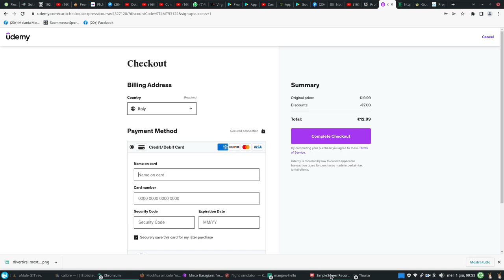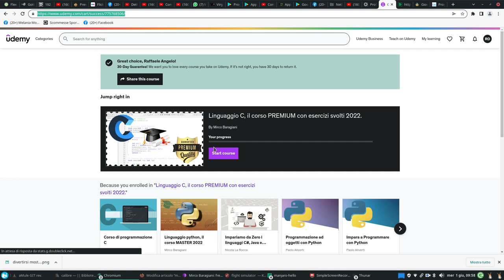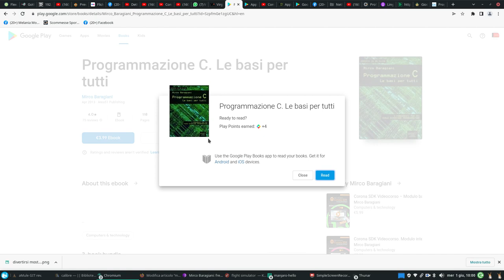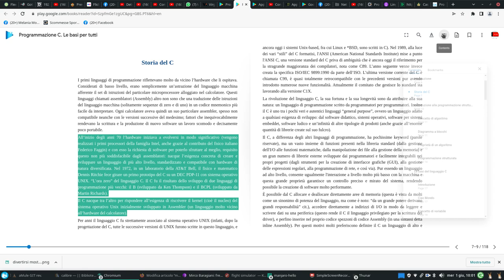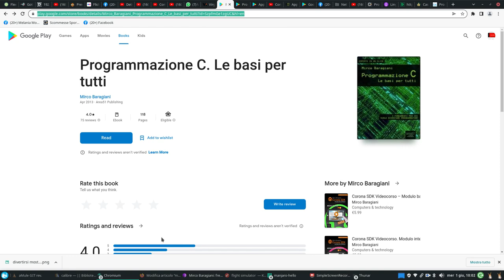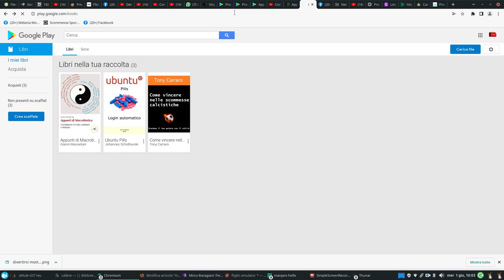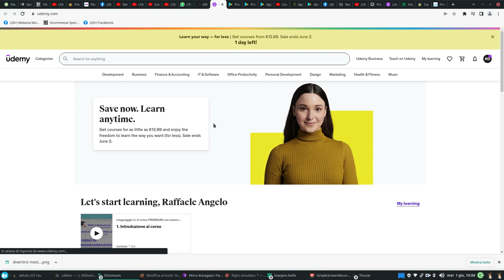corso C udemy e libro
Introducing the Udemy app
6.548 visualizzazioni14 lug 202

Mirco Baragiani si misura con la poesia sin dall'adolescenza; dopo l'avvento del web inizia a frequentare diversi blog e laboratori poetici online
pubblicando in rete alcune produzioni. Ha collaborato con diversi artisti in mostre foto poetiche curando i versi associati alle fotografie ed esponendo
poi in diverse città italiane. Artista poliedrico si diletta anche con la pittura contemporanea, la musica elettronica sperimentale e l'arte digitale.
Vive e lavora a Bologna occupandosi di formazione, cultura e sviluppo di software mobile.
Unico nel suo genere questo corso prevede una gruppo facebook dove il tutor del corso risponderà a tutte le domande
e dubbi sui contenuti, sulla teoria e gli esercizi. Dove potersi confrontare con altri corsisti e fare amicizia.
Nel corso è presente anche una sezione BONUS dove il docente aggiungerà nei mesi successivi al lancio del corso nuovo materiale
si studio come approfondimenti, curiosità e caratteristiche delle nuove versioni del C.
Se vuoi apprendere il linguaggio C attraverso un percorso didattico completo e ricco di esempi questo è il corso che fa per te.i